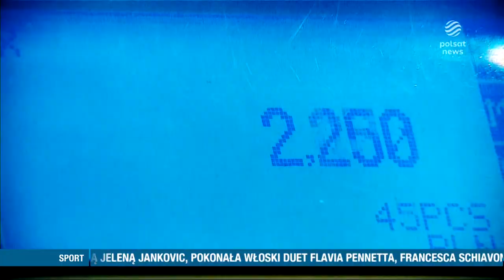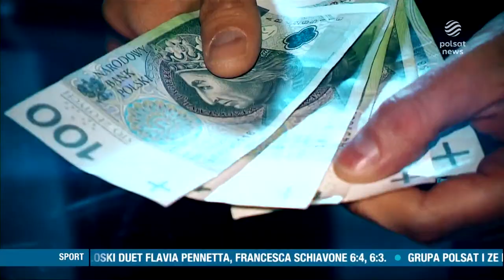"Gość Wydarzeń" - 05.07.2022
"Gość Wydarzeń" - oglądaj